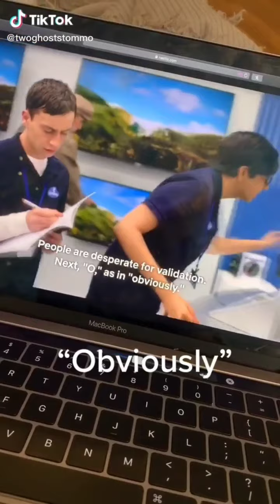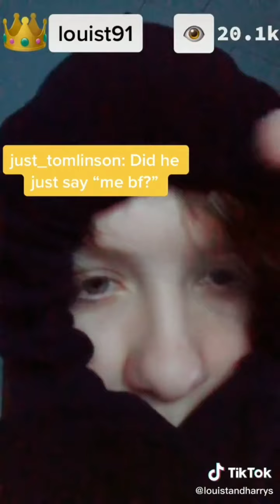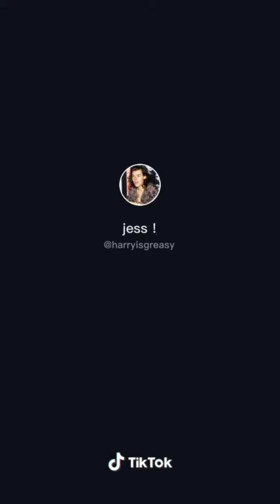one direction tiktoks for the gays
this is mainly larry i just dont want to draw attention to it our of respect of privacy